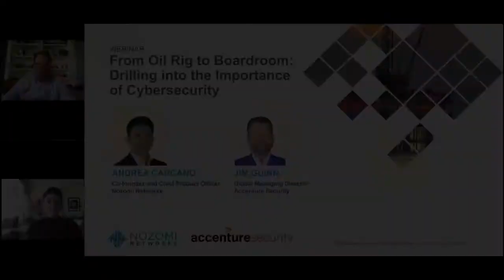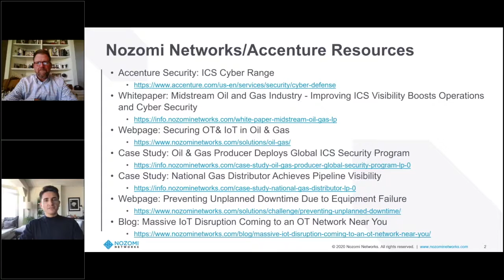From Oil Rig to Boardroom – Drilling Into the Importance of Cybersecurity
Cybersecurity in the oil & gas industry has become a boardroom issue, as high-profile attacks and targeted threats like TRITON raise awareness about risks to energy sector safety and productivity. Learn how real-world energy leaders manage cyber risks, minimize disruptions and ensure safety. Special guest Jim Guinn, Global Managing Director with Accenture Security, joins the discussion to share his experiences that span time on the rig to board-level cybersecurity planning.